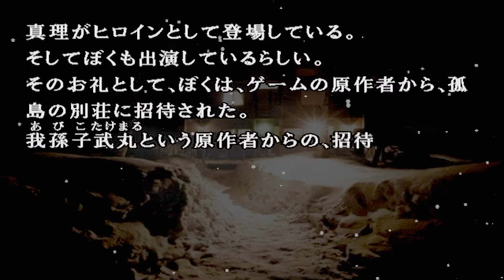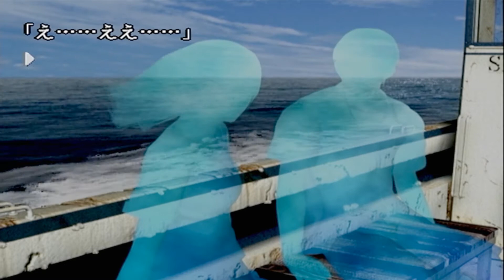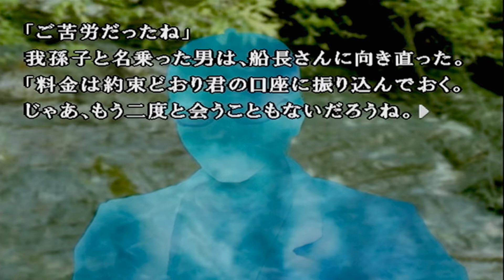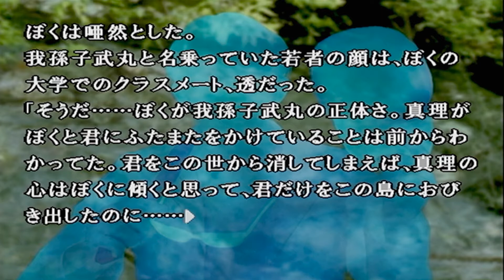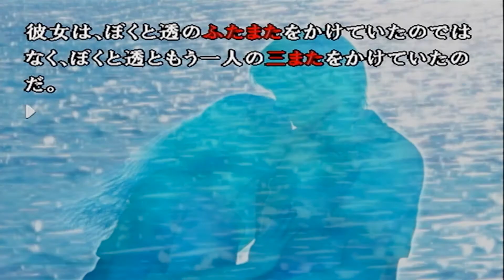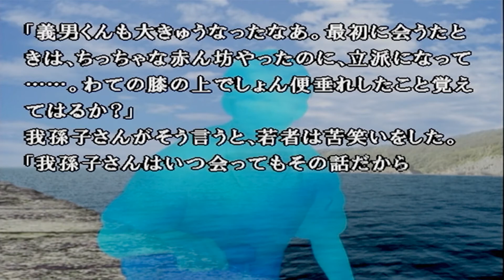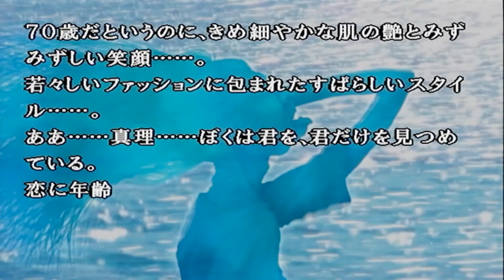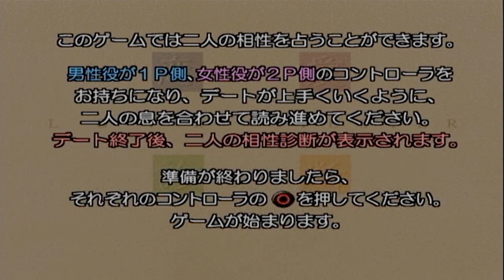急にどうした【かまいたちの夜2 ぼくの恋愛編、ぼくの青春篇】